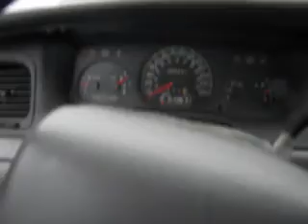GovDeals: 2005 Ford Crown Victoria Police Interceptor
2005 Ford Crown Victoria Police Interceptor sold by Clinton, TN on GovDeals.com